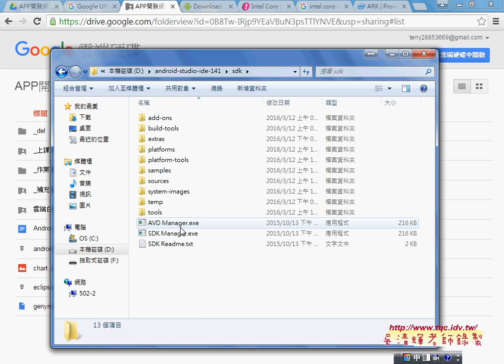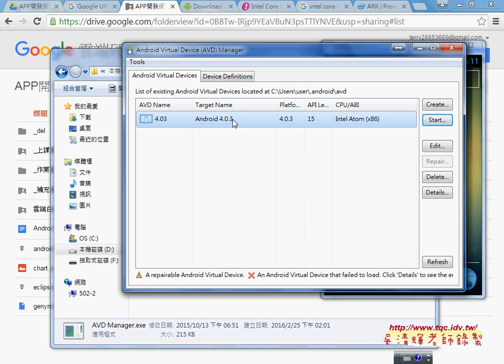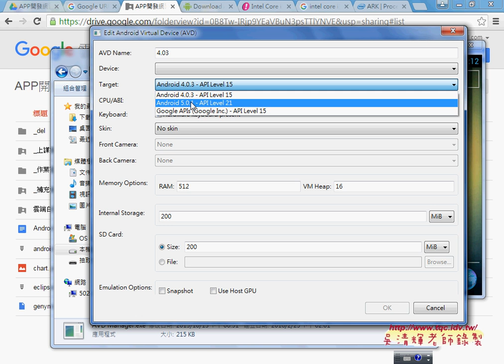01 執行AVD與設定X86模擬器Android APP開發教學 吳老師3